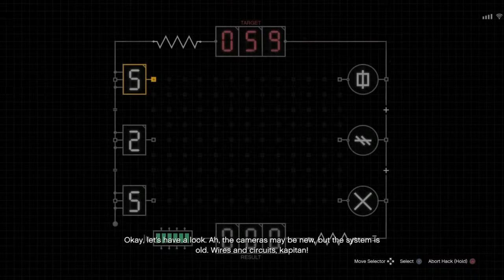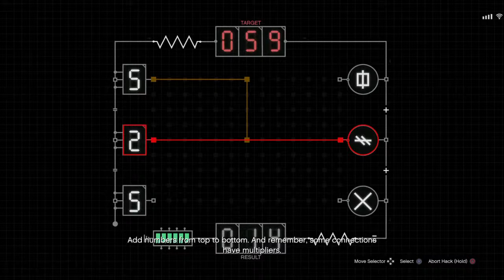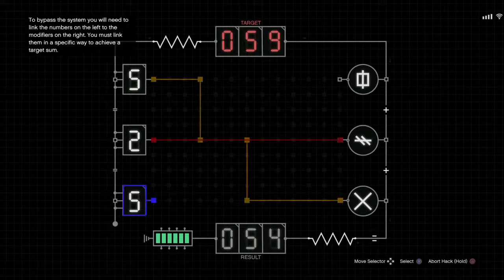GTA Online: The Cayo Perico heist livestream (No Commentary)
I play games and do play throughs,scary games,open world and more.
Love doing some odd games and ones that i don't like but i always love doing challenges.
if the fans want me to play something new or different im always up it.
i love my subs and everyone who is there for me so each one of you matter to me always.